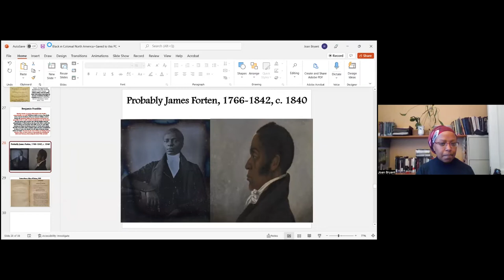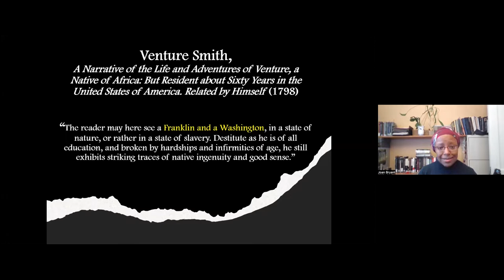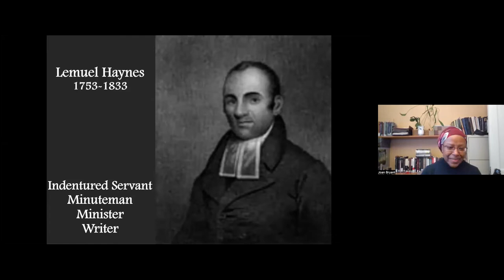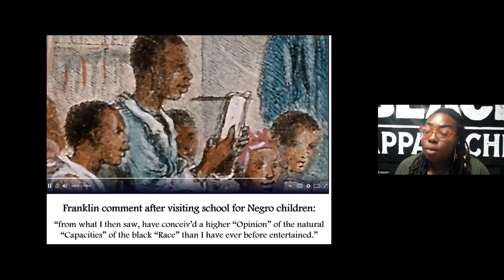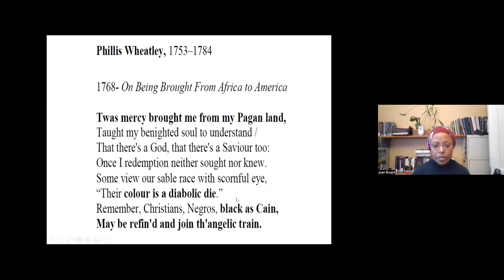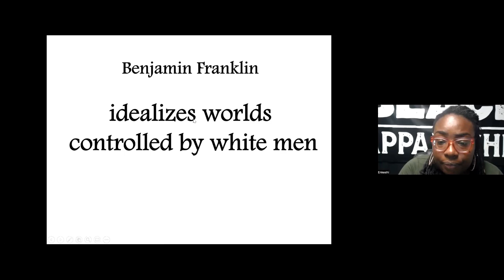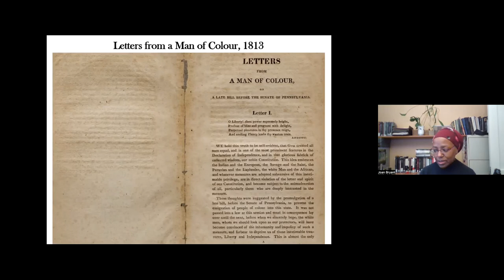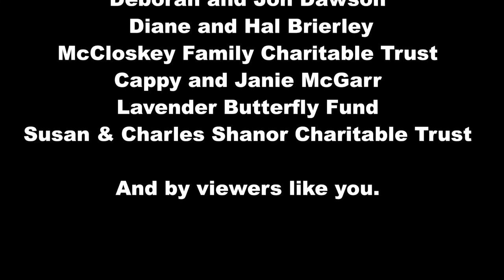Black in Appalachia Podcast: The Black Colonial Experience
In conjunction with Ken Burn's BENJAMIN FRANKLIN, Dr. Enkeshi El-Amin and the Black in Appalachia Podcast hosted Dr. Joan Bryant, Associate Professor of African American Studies, Syracuse University for a discussion on Black life in English America.

Corporate funding for BENJAMIN FRANKLIN was provided by Bank of America. Major funding was provided by David M. Rubenstein. Major funding was also provided by The Pew Charitable Trusts, the Corporation for Public Broadcasting, and The Better Angels Society and its members Jeannie and Jonathan Lavine; the University of Pennsylvania; Gilchrist and Amy Berg; Perry and Donna Golkin; Kissick Family Foundation; Deborah and Jon Dawson; Diane and Hal Brierley; McCloskey Family Charitable Trust; Cappy and Janie McGarr; Lavender Butterfly Fund; and Susan and Charles Shanor Charitable Trust.

Local Support provided by: Bone Fire Smokehouse & Musictorium in Abingdon, Appalachian RC&D, Law Office of Douglas J. Carter & ESTU’s George L. Carter Railroad Museum and by viewers like you. THANK YOU!